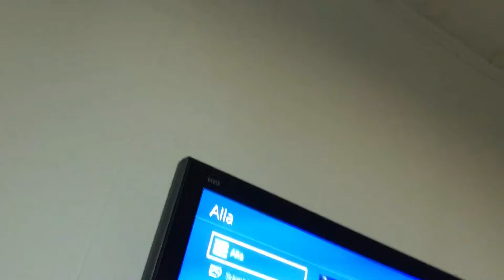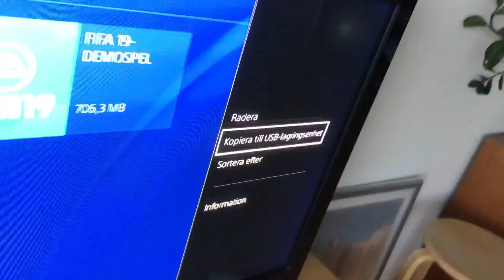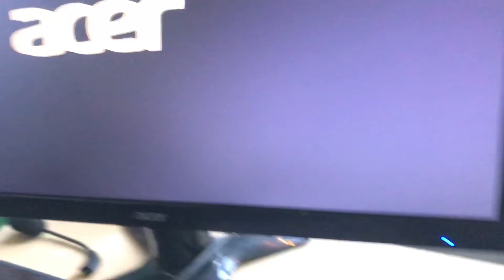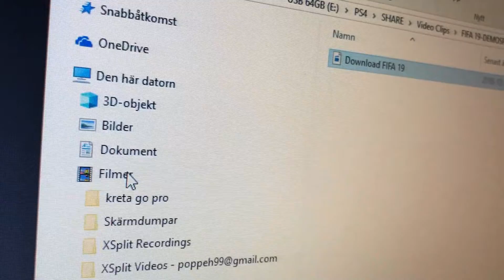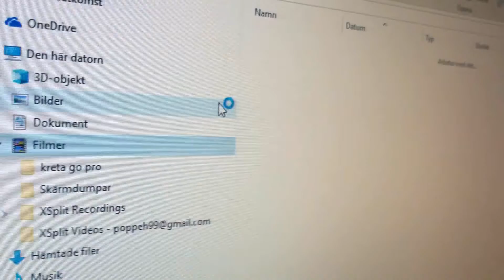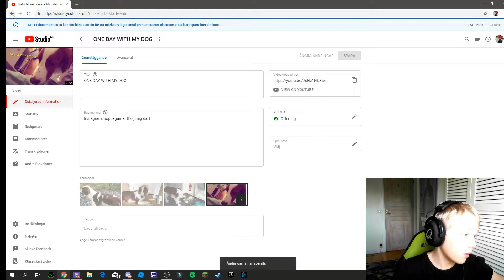2 enkla tutorials Hur man får över ett PS4 klipp till datorn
Det här var super enkel tutorial. Om ni har nån fråga skriv då här nere, så svarar jag!:)